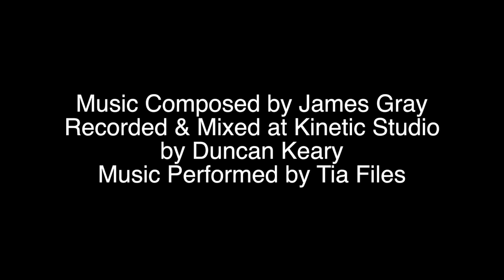Oban Perfect Commercial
Filmed & Produced by James Gray at Kinetic Studio for Oban Phoenix Cinema. Music Composed by James Gray
Recorded & Mixed at Kinetic Studio by Duncan Keary
Music Performed by Tia Files
Funded by Think Local. Scottish Government's local food development programme.
Louise Glen Lee
Eleanor MacKinnon

Copyright Oban Phoenix Cinema 2014